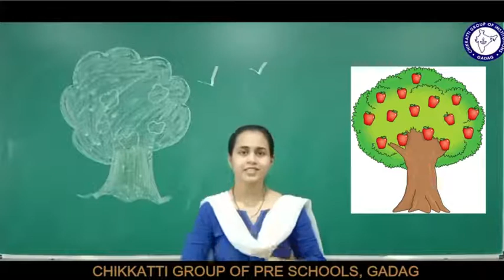RED RED APPLE HANGING ON THE TREE